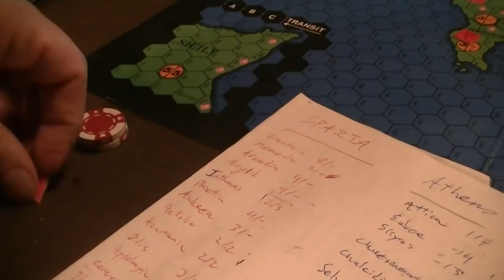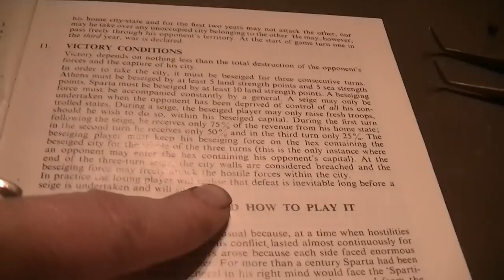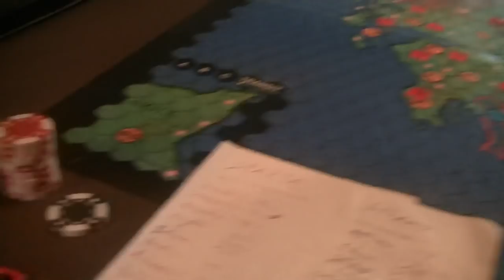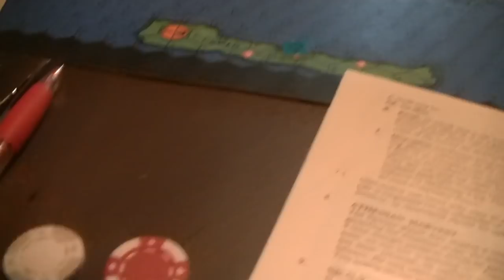Strategos 426 & wrap